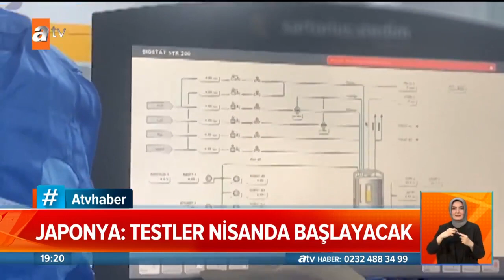Koronavirüs ilacı ne zaman gelecek? - Atv Haber 29 Mart 2020